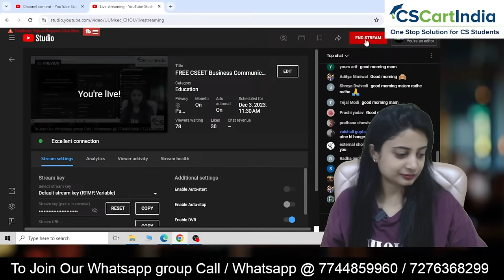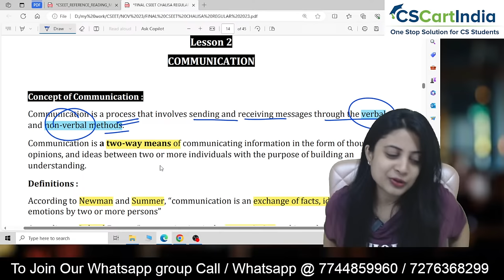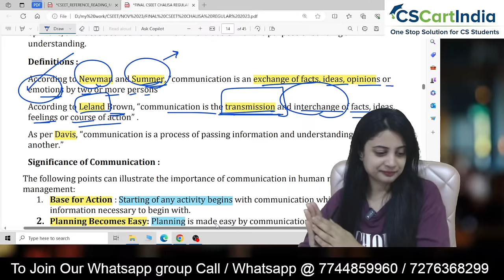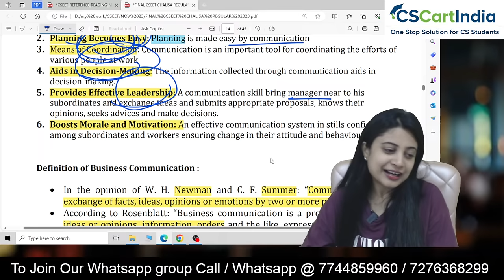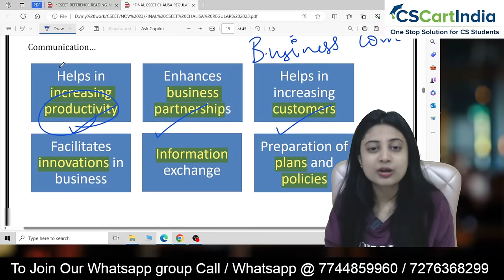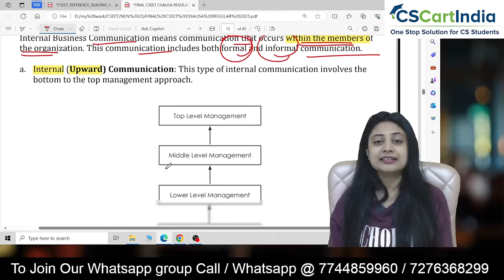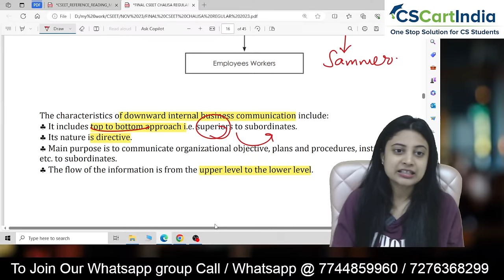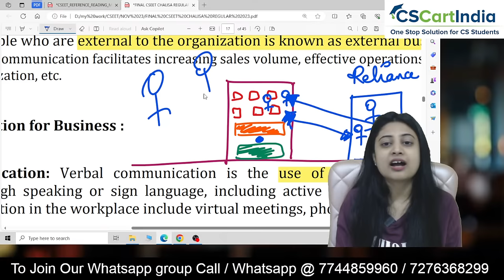FREE CSEET Business Communication Brahmastra LIVE Batch for January 2024 Exam | Lecture 1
Complete CSEET Business Communication Online Classes as per ICSI New Study Material covering All Latest Updates and Changes. These Classes are Enough for CSEET Exam Preparation and Includes All CSEET Business Communication MCQ

CSEET Business Communication Study Strategy and How to Prepare CSEET Business Communication

CSEET Business Communication Video Lectures for July 2023 Exam | FREE CSEET Online Classes
Full CSEET Business Communication LIVE Batch for 30 Days. Students can Solve CSEET Business Communication MCQ from CSCARTINDIA App.